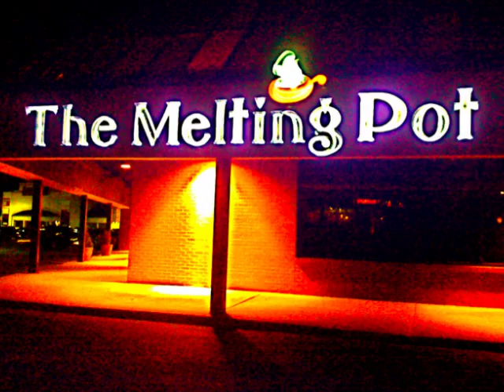colorful life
My life just before and after my birthday in living color...